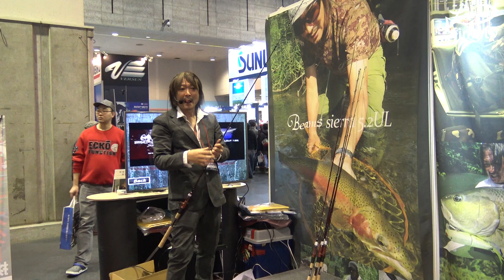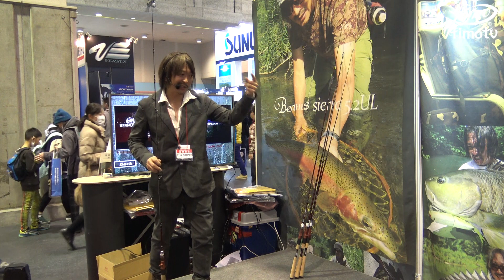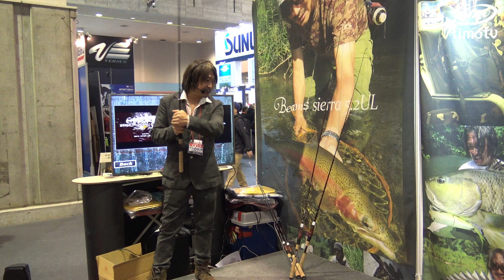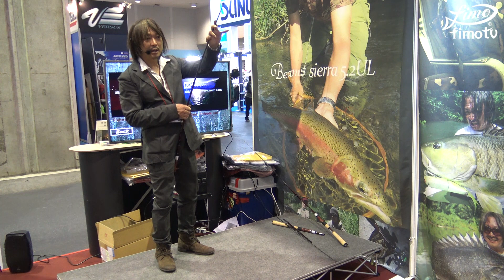上宮則幸氏&赤塚ケンイチ氏トークショー/リプラウト1本でライトプラグからビッグベイトまで&開発中ロッド秘話【FS大阪2017】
フィッシングショー大阪2017Fishmanブースでの上宮則幸氏&赤塚ケンイチ氏のトークショーを収録。